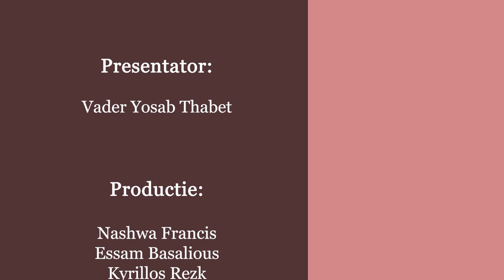ذبيحة التسبيح - الحلقة السابعة - أجزاء القداس محاكاة لقصة الفداء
ذبيحة التسبيح - الحلقة السابعة - أجزاء القداس محاكاة لقصة الفداء - تقديم القمص يوساب ثابت - كاهن كنيسة السيدة العذراء و الانبا بولا بمدينة ليواردن - هولندا